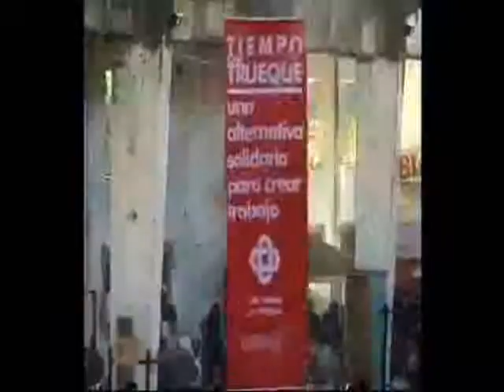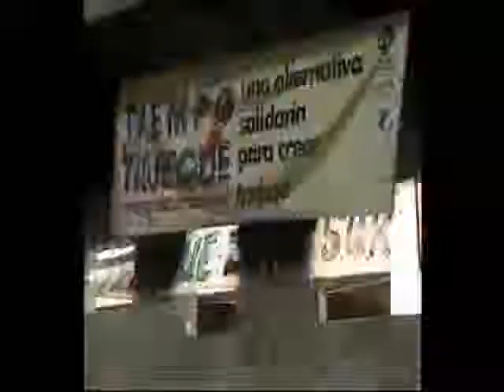Barter is the Way of the Future!